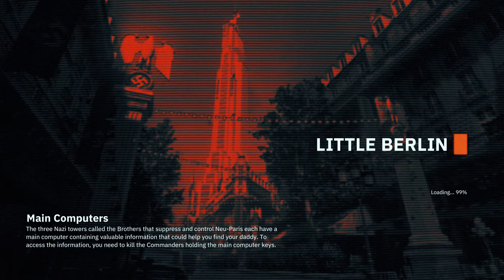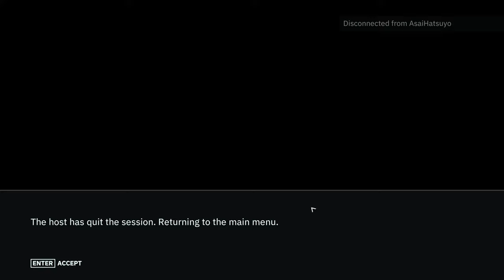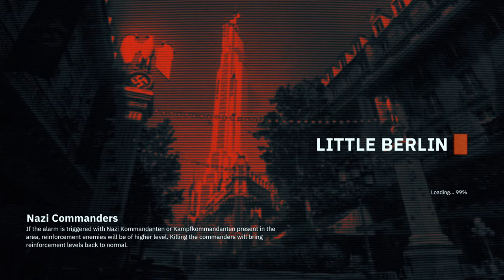Wolfenstein: Youngblood PC Part 2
Accessories & Recording Equipment

-ASUS ROG PG279Q Black 27 1440p NVIDIA G-Sync 165 Hz Monitor
-ASUS VS229H-P Black 23" 1920x1080 IPS Monitor
-AKG Acoustics K712 Pro Reference Studio Headphones
-MXL USB 009 24BIT/96KHZ USB Condenser Mic
-CORSAIR K95 RGB PLATINUM Mechanical Gaming Keyboard
-SteelSeries Rival 600 Gaming Mouse
-Panasonic Lumix DMC-G7 Mirrorless Digital Camera
-ASUS AC5300 Wireless Tri-Band (Dual 5GHz + 2.4GHz) Gigabit Router

Custom Computer

-GIGABYTE AORUS X299 AORUS Gaming 7 ATX Motherboard
-Intel Core i7-7820X Skylake-X 8-Core 3.6 GHz CPU
-CORSAIR Vengeance RGB 16GB DDR4 SDRAM 3600Mhz RAM
-NZXT Kraken X62 280mm AIO Liquid CPU Cooling
-Samsung 970 EVO Plus 250GB NVMe M.2 SSD
-HyperX 3K 2.5" 120GB SSD
-Kingston HyperX 3K 2.5" 240GB SSD
-Seagate Desktop SSHD ST4000DX001 4TB 3.5
-Star Wars Jedi Order NVIDIA TITAN XP COLLECTORS EDITION
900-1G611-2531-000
-CORSAIR AX1500i 1500W 80 PLUS TITANIUM Full Modular PSU
-NZXT Phantom 630 Windowed Edition White Steel ATX FT Case
-Asus BBC-12B1ST Internal Blu-ray Reader/DVD-Writer -

We are playing: Evil Within 2, Breath of the Wild, Pubg, Super Mario Odyssey and more. Mixed in with our classic Let's Play games.

Games will be played on Nintendo Switch and PC